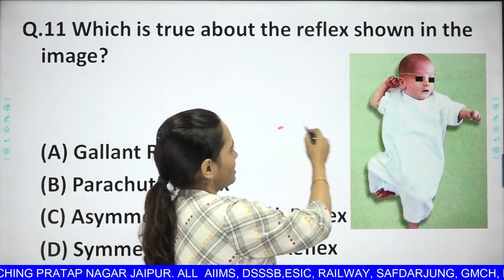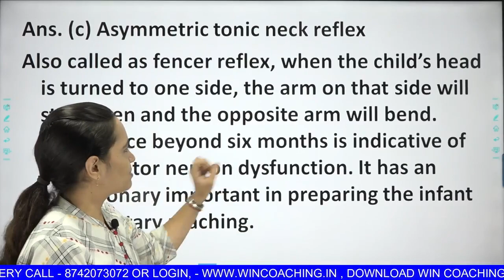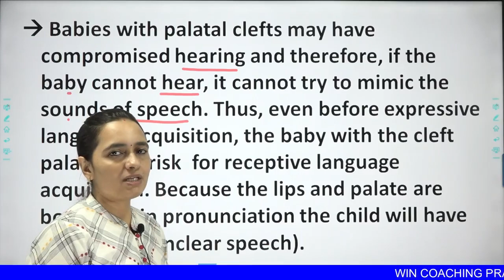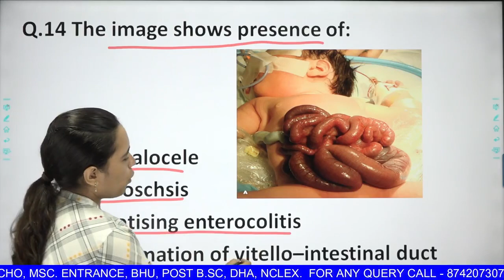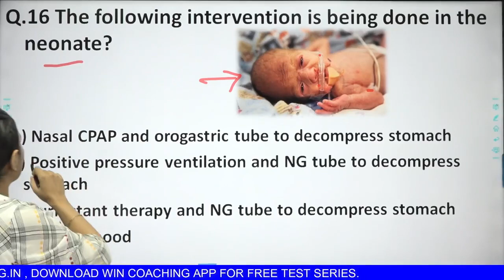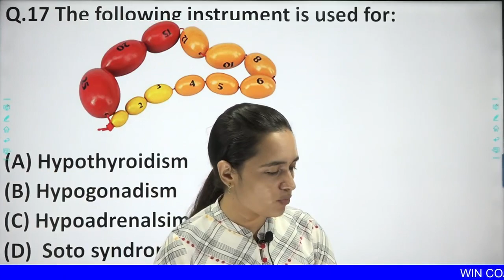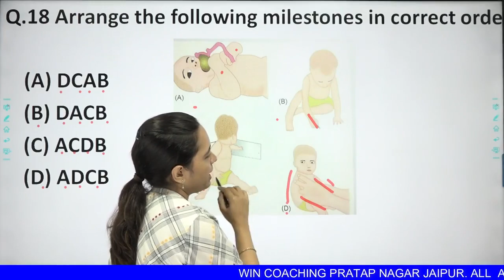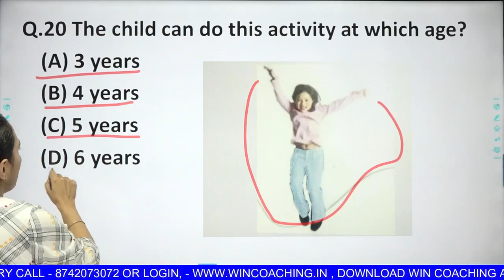AIIMS NORCET PEDIATRICS IMAGE BASED MCQ'S PART - 2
IMPORTANT TOPIC FOR AIIMS
TARGET AIIMS

COACHING FOR
ALL AIIMS
DSSSB
GMCH
RAILWAY
BHU
HAAD
NCLEX
DHA
MSc ENTRANCE
CHO